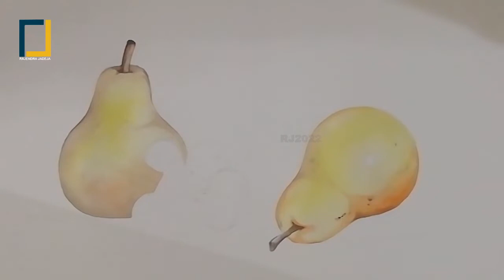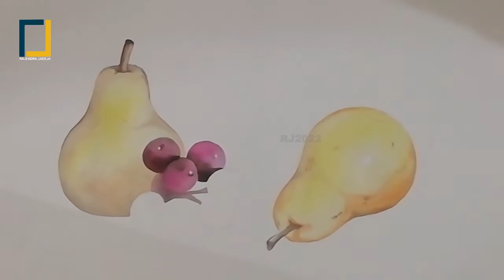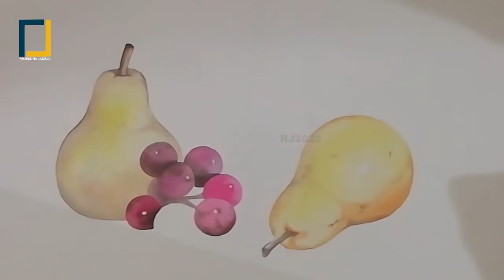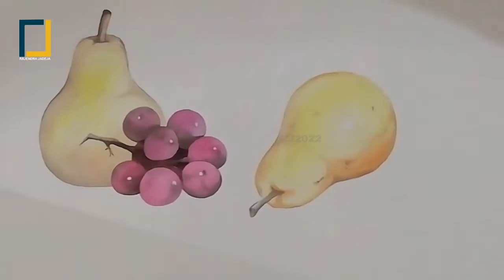Observation study - Fruits